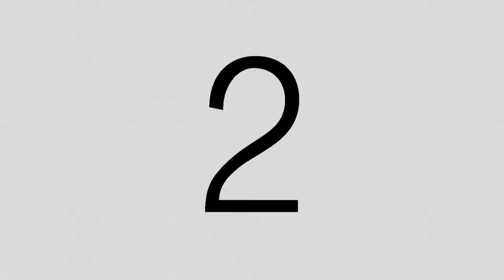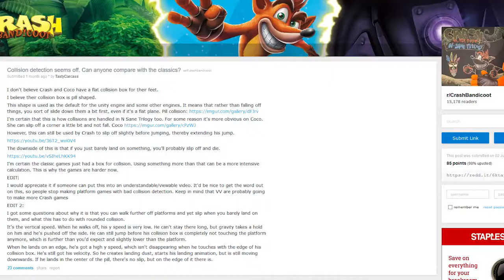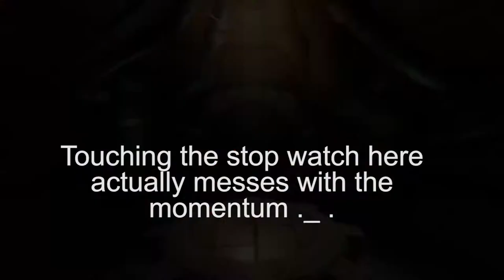Crash Bandicoot: N.Sane Trilogy, My Love Hate Relationship - Game Faux Theater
Crash is back, but does he still hold up today? Get some popcorn and grab a seat, as we find out just how great this remake truly is!
Greetings my fine patron, care to see more? I plan to post a video bi-weekly, and thanks for stopping by!

Credit to Loghh and bizkit047 for the KH glitch clips
Credit to VideoGameDeaths for the mario and megaman death footage
Credit to SoundEffectsFactory for some music and SFX
Credit to TheAdrianli for the underwater clip

and of course credit to Naughty Dog, Vicarious visions, and Activision for this amazing "Blast from the Past"